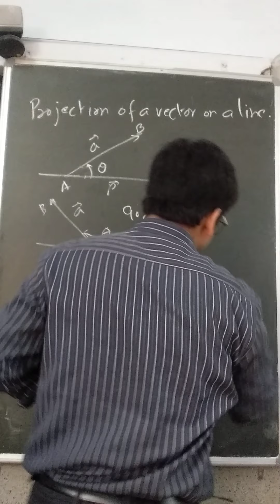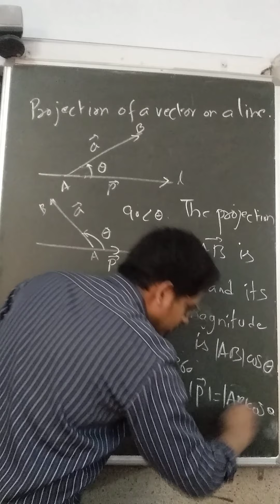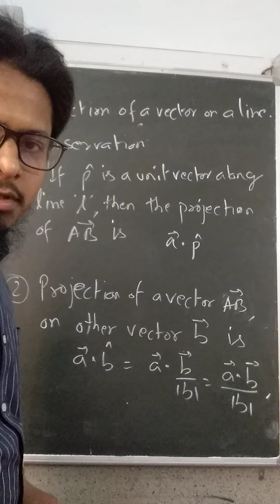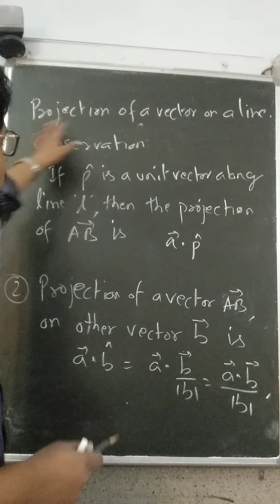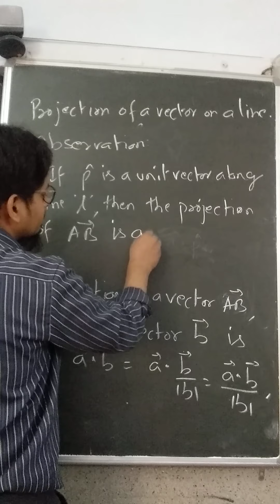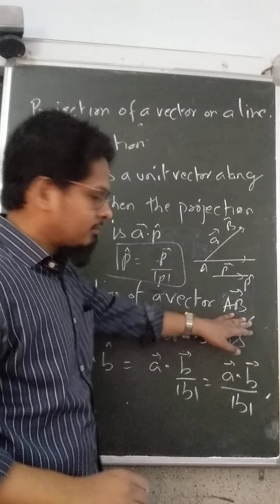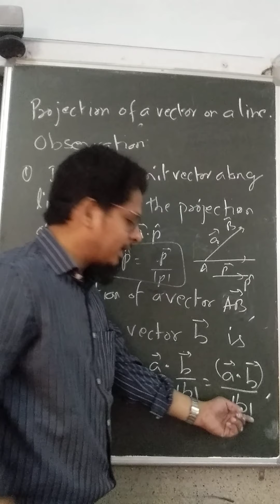vectors. part 7